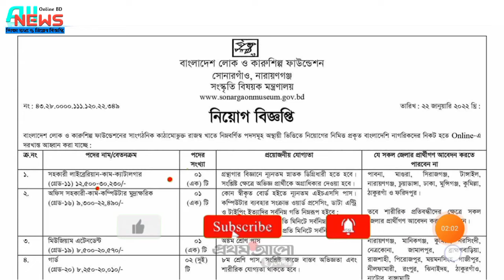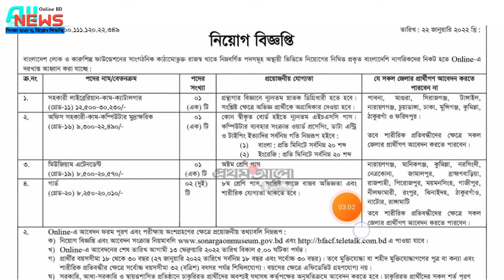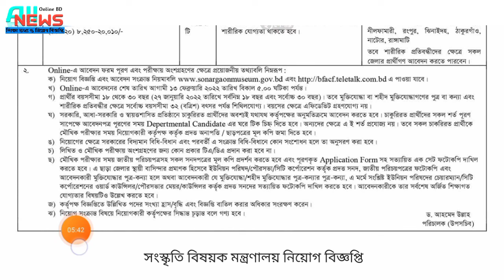সংস্কৃতি বিষয়ক মন্ত্রণালয়ের নিয়োগ ২০২২।Govt Job Circular 2022। All News Online BD 2